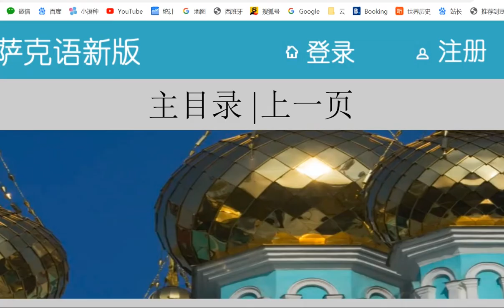哈萨克语日常用语3000短语